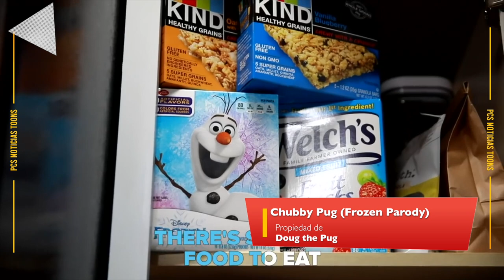PCS Noticias Toons 24 Los reyes de la colina de vuelta /star Wars visón nueva temporada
starwarsvisions kingofthehill dougpug animecion esta semana los reyes de la colina vuelven para este 2023, star wars visón segunda temporada con historias nuevas , comando creature la nueva serie animanda de dc

▶︎ Indice De Noticias
0:00 Introduccion
0:23Intro
0:38La nueva temporada de star Wars visión
1:40 Creature comando la nueva serie de animacion de dc studios
2:28 The pug an the Doug la season de internet tundra serie animada
3:10 La nueva película de Guillermo del toro
3:57 Regresa los rehenes de la colina ahorra en Hulu
4:36 final y redes sociales